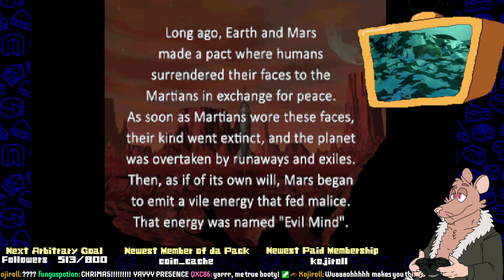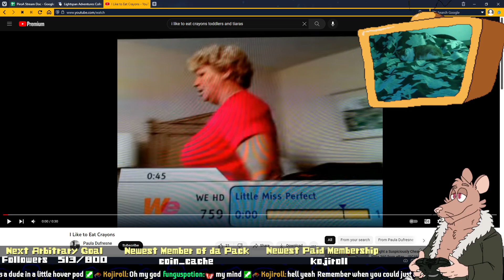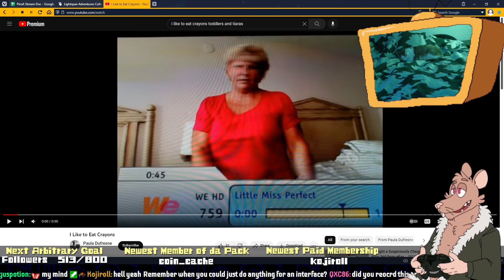Journey to Dog Planet - Planet Laika (PSX) Fan Translation - Part 1